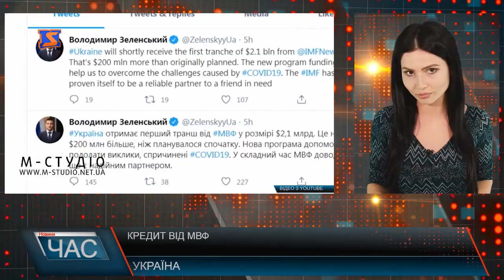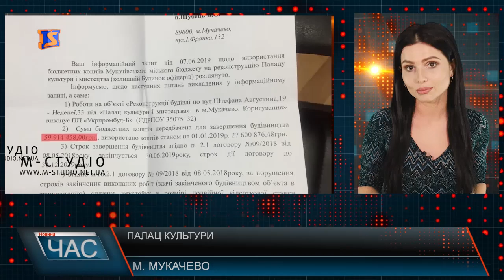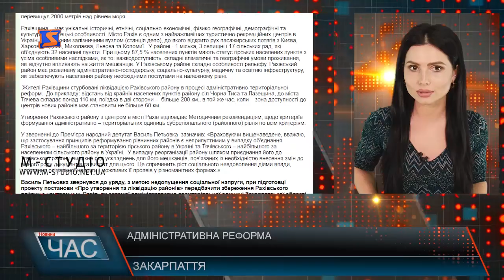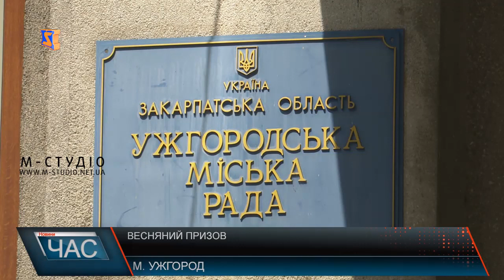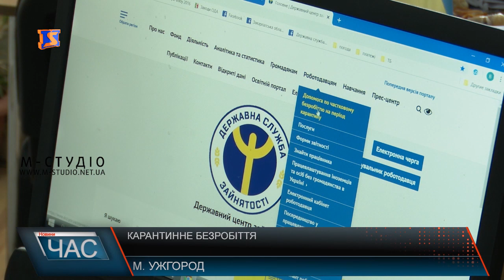Програма “ЧАС”. Hовини Закарпаття за 10 червня 2020 року